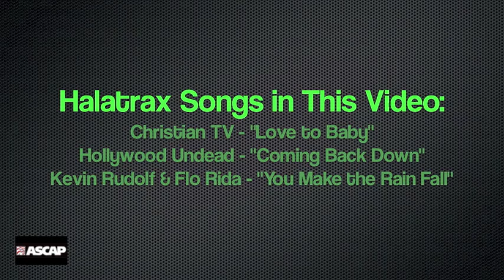Halatrax - ASCAP "We Create Music" Blog Interview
ASCAP writer/producer Jeff "Halatrax" Halavacs has an uncommon story: Florida band dude turns to pop production, signs with a huge writer/producer, then starts pumping out one successful cut after another (just in the past year he's released tracks for Kevin Rudolf, Selena Gomez, Christian TV and Hollywood Undead). Halatrax spoke to us about his backstory and shared some choice advice about making it as a producer in the competitive pop music world.